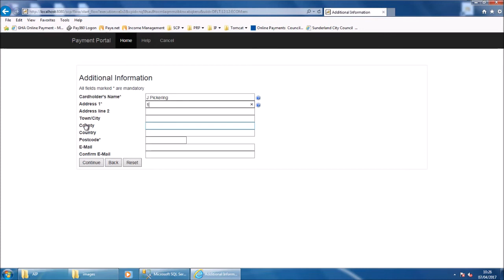Pay360 SCP (Secure Card Portal)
Payment integration from eForms / CRM / Online Applications etc.